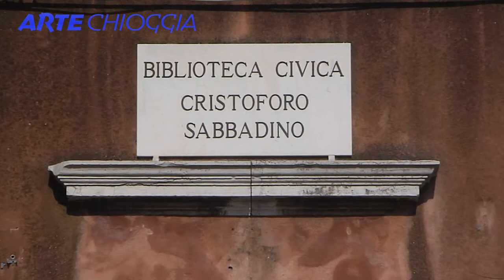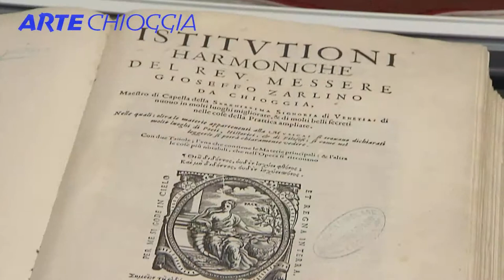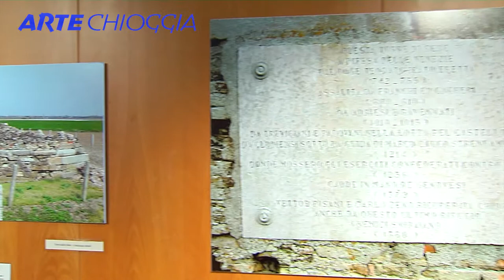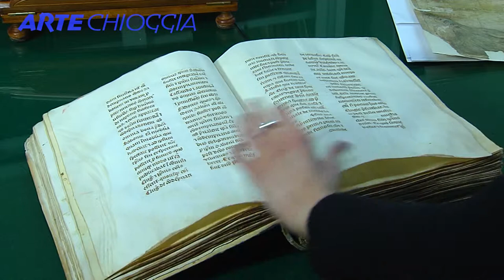Il Museo Civico -- La Biblioteca Comunale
Prima area storica.
Quest'area di interesse turistico, situata all'ingresso della città di Chioggia, comprende due siti di rilevanza storica, archeologica ed etnografica: Il Museo Civico di "San Francesco fuori le Mura" e la Biblioteca Comunale "Cristoforo Sabbadino".